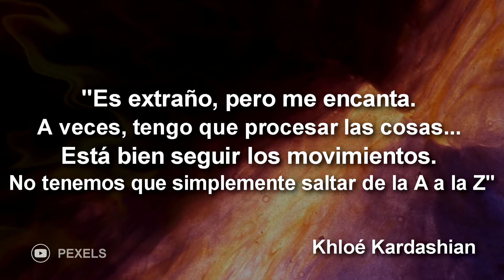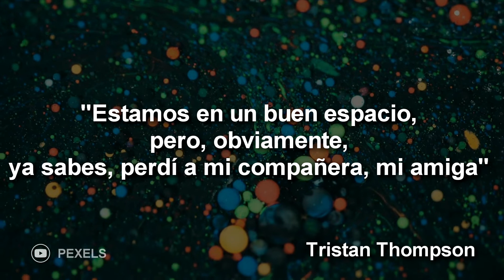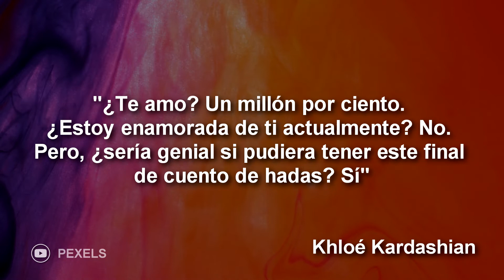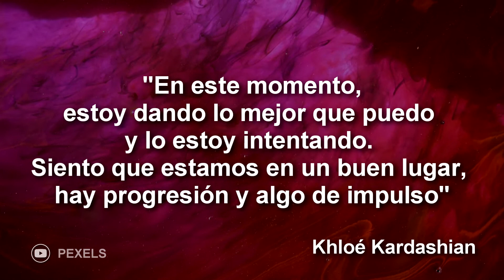¿KHLOÉ KARDASHIAN SIGUE ENAMORADA DE TRISTAN THOMPSON?